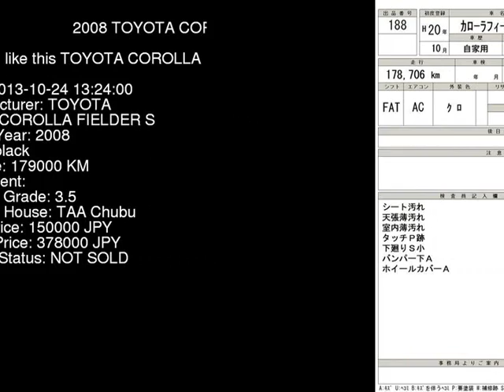2008 TOYOTA COROLLA FIELDER S ZRE142G